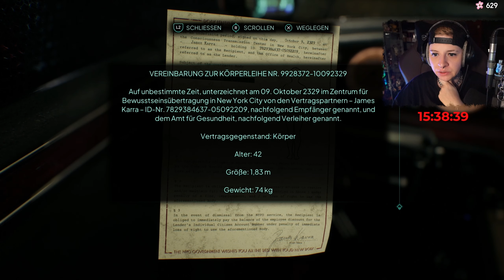Die Zukunft ist nicht so rosig • Nobody Wants to Die 🔎 01